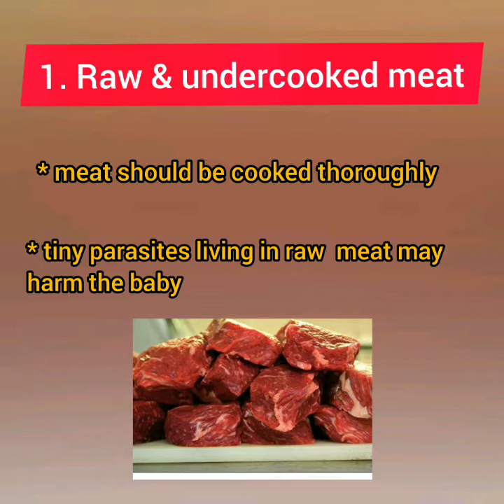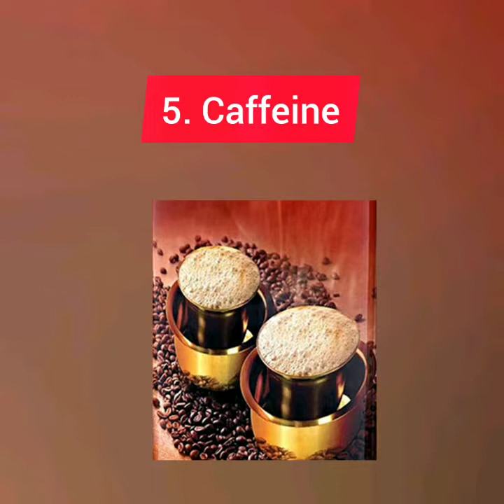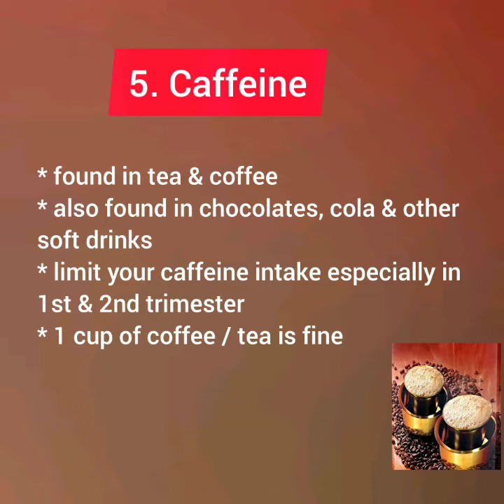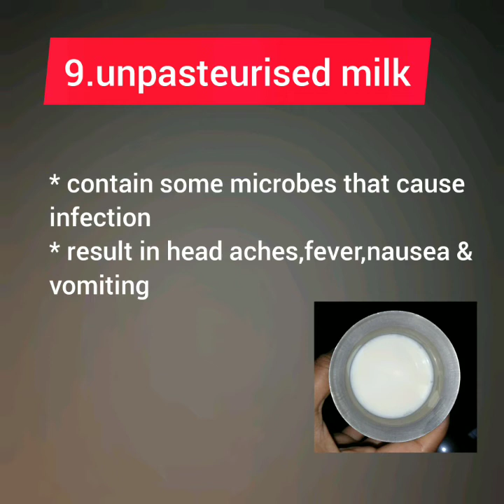Top 10 foods should be avoided by pregnant women